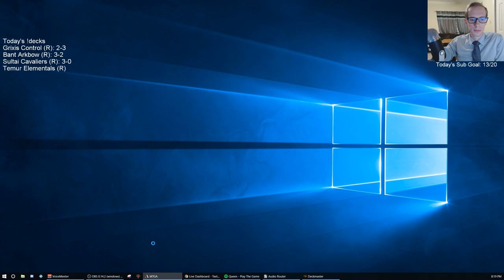Sultai Cavaliers: Early pick for one of the best decks in Standard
Ranked w/ Sultai Cavaliers! MTG Arena - Standard, 7/7/19